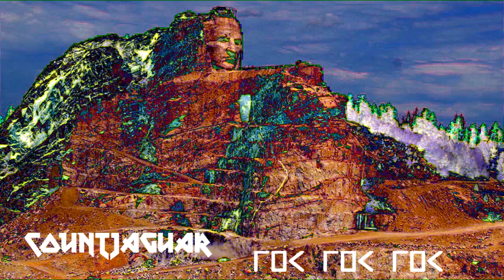CountJaguar / Pagan Raven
w Marie Ork